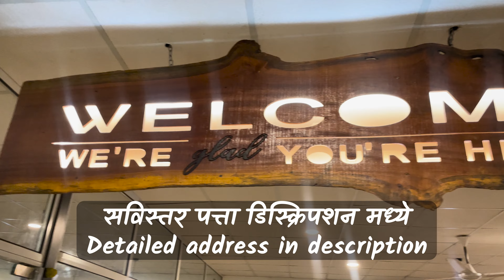PERFECT SPOT before GOA for FAMILY LUNCH/DINNER | Catch Cuisine Sawantwadi | The Average Indian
भावांनो कसा वाटला PERFECT SPOT before entering GOA for FAMILY LUNCH/DINNER  | The Average Indian विडिओ?

आणखी व्हिडिओज - More such videos

चला कोकण बघूया !